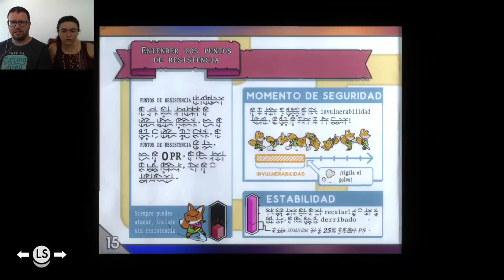Tunic 01 | Zorrito con flequillo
Este juego, por suerte, no es el Fez